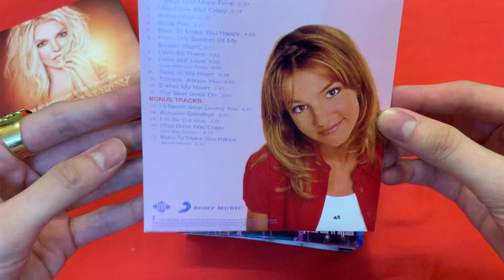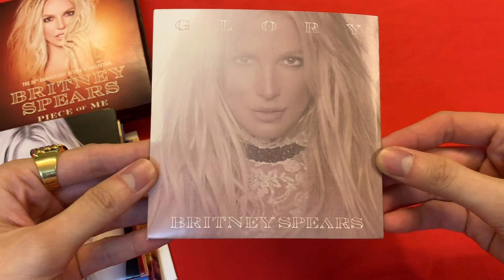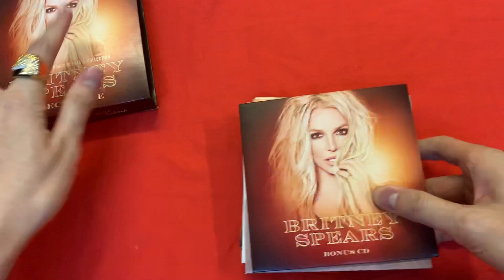[Unboxing] Britney Spears - The Ultimate Collection Boxset (Soft-Box Edition)